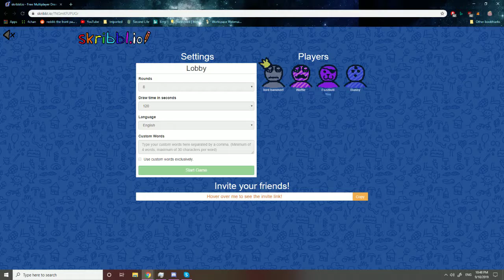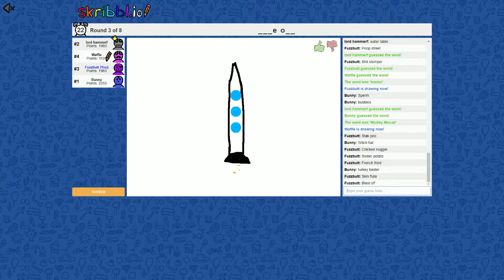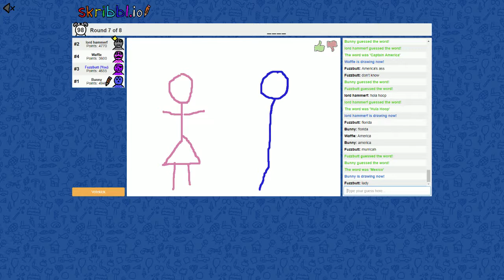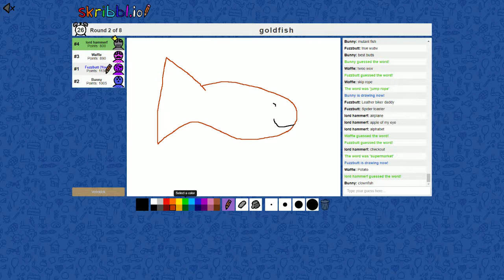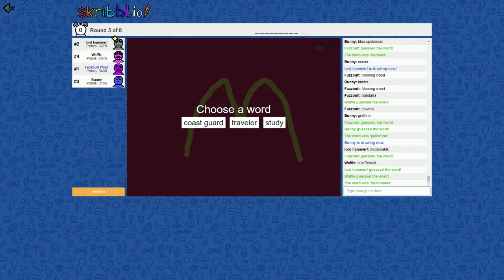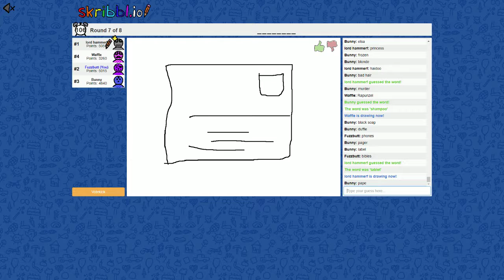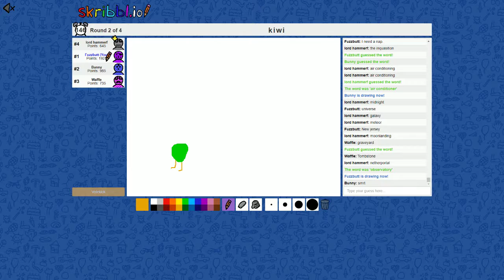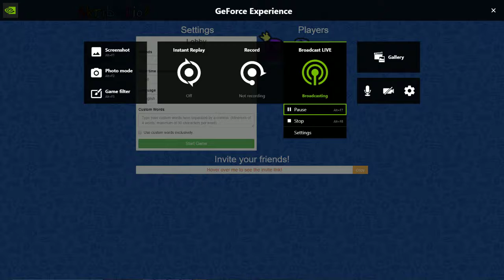Skribblio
We art bad, very bad.